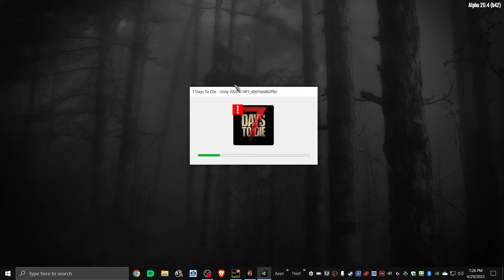7 Days To Die Alpha 20 Good Grief S1 Day 14 and 15 Broken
7 Day horde.

More of a casual playthrough.